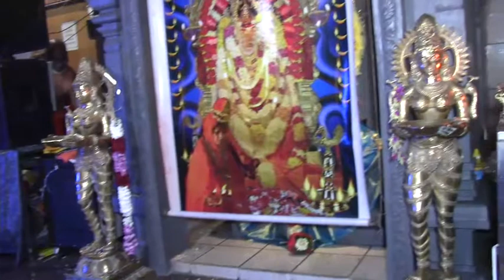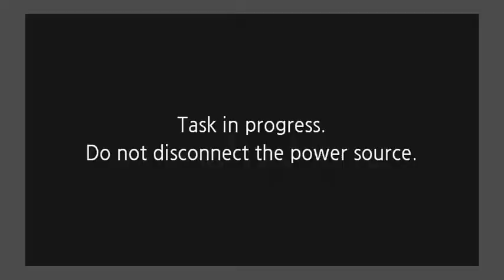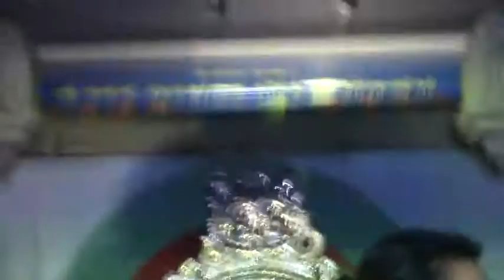டென்மார்க் ஸ்ரீ அபிராமி அம்மன் 12ம் நாள் பூங்காவனத் திருவிழா 02.08.2021